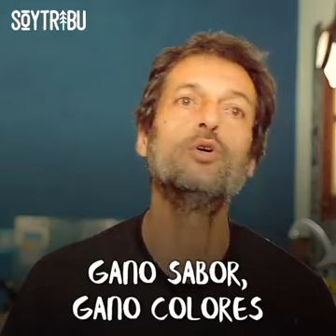Roberto Marinho. 12 de fevereiro de 2019